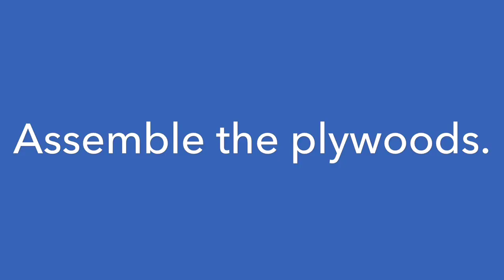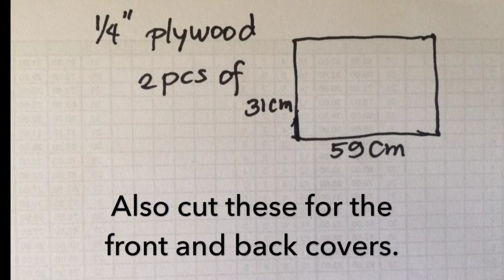How to Make a Mini Cajon Drum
This video is about how to make a mini cajon drum. I hope this video will help you!